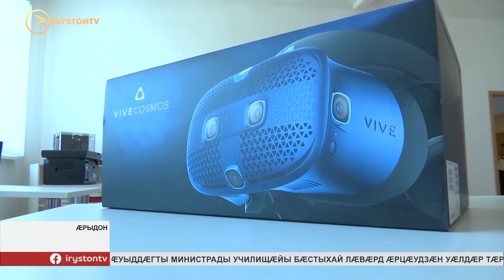Республикæйы районты гом кæнынц гуманитарон æмæ нымæцон профильты центртæ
Квадрокоптер суадзын, хъæугæ фигурæ нырыккон принтерыл рауадзын. Æппæт ацы ногдзинæдтæ базоныны фадат ис Æрыдоны 1-æм æмæ 4-æм скъолайы ахуырдзаутæн. Фæзынд дзы нымæцон æмæ гуманитарон профильты центр «Точки роста». Сывæллæтты ахуыр кæнынц нырыккон технологитæ хынцгæйæ. Скъолайы разамонджытæ куыд бафиппайдтой, афтæмæй ацы центртæ районты скъолаты æнæмæнг хъæугæ сты. Бæлвырддæр нæ дарддæры æрмæджы.

Квадрокоптер суадзын, ноутбукы проект фæнысан кæнын, нырыккон принтерыл æй рауадзын. Ацы ногдзинæдтæй спайда кæнын сæ бон у Æрыдоны цыппæрæм скъолайы ахуырдзаутæн.

Ногдзинæдтæ хуыздæры рдæм фæзындысты ахуыргæнджыты куыстыл дæр. Фылдæр æргом здахынц практикæйы хуызы уроктæм. Центры ахуыр кæнынц фыццаг медицинон æххуыс раст бакæныныл. Уый тыххæй сæм ис нырыккон маникен дæр. Æрыдоны фыццæгæм скъолайы та æрмæст нырыккон кусæнгæрзтæй нæ пайда кæнынц, фæлæ ма дзы ис шахматты уат дæр. Ам сывæллæттæ сæ зонындзинæдтæ фылдæр кæнынц.

Ам цы ахуыргæнджытæ кусдзысты, уыдон дистанцион хуызы ацыдысты ахуыртæ. Педагогты ныхæстæм гæсгæ, ахæм хуызы сæхи фыццаг хатт фæлвардзысты.

Ахæм нырыккон ногдзинæдтыл Беслæны 8 скъолайы ныридæгæн ахуыр сты. Ахуыргæнæндон цалдæр азы кусы ног профильтæм гæсгæ. Æнтыстдзинæдтæ дæр сæм ис.

«Точки роста» арæзт сты «Современная школа», зæгъгæ, федералон проект æмæ национ проект «образования» - мæ гæсгæ. 2021-æм азмæ фæзындзысты республикæйы алы районы дæр.
Мы рядом в:
ok.ru/irystontv